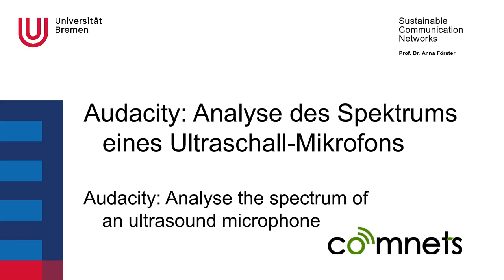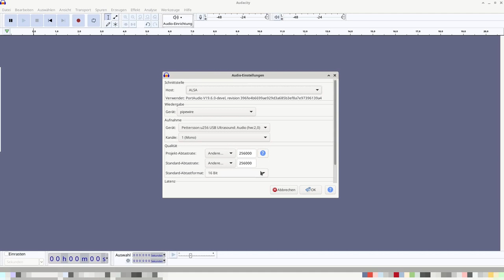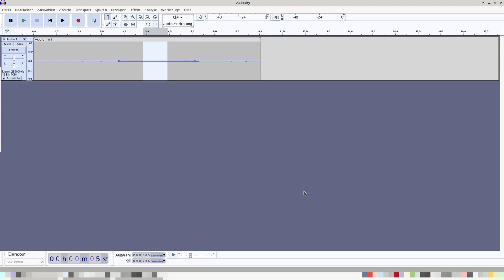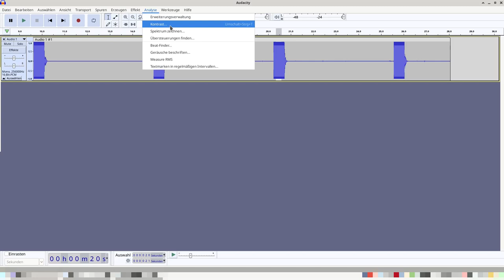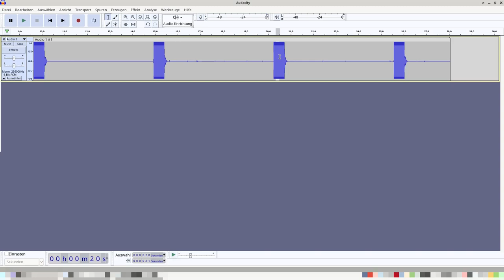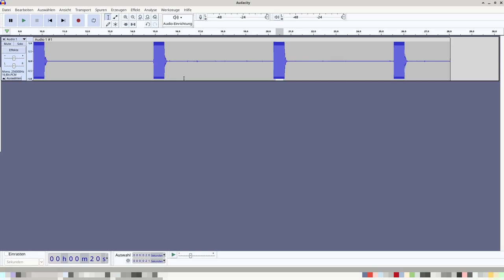Audacity: Analyse des Spektrums eines Ultraschall-Mikrofons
Dieses Video zeigt, wie man eine Tonspur mit einem Ultraschall-Mikrofons in Audacity aufnimmt und das Spektrum analysiert.